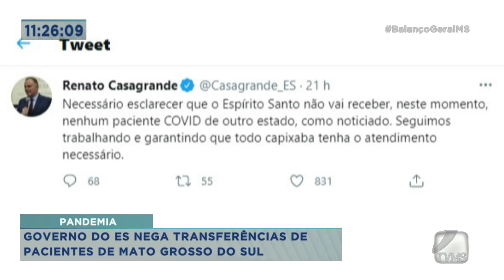Balanço Geral MS - Pandemia: Governo do ES nega transferências de pacientes de Mato Grosso do Sul